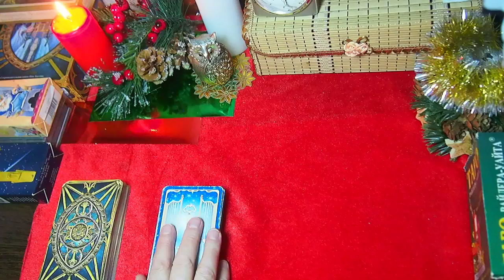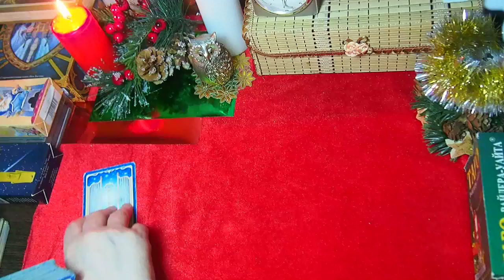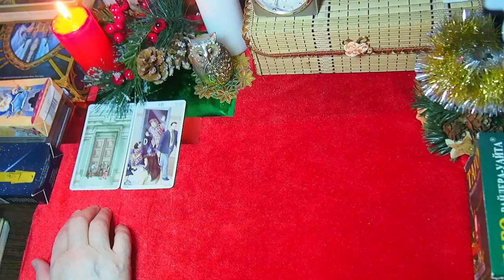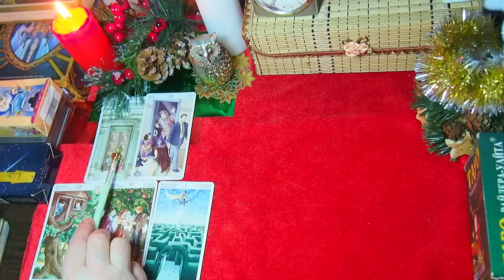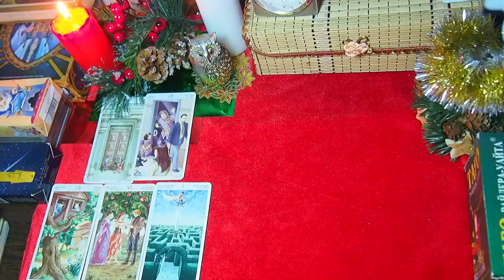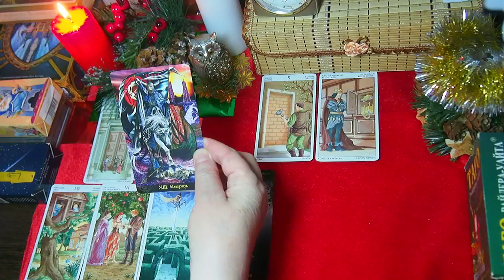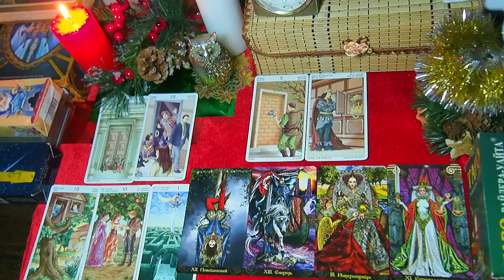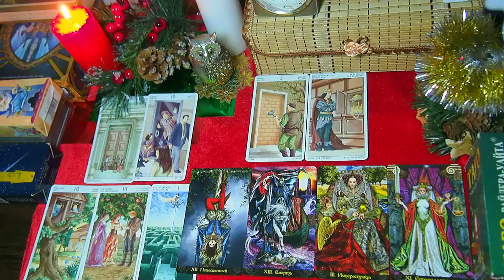Год КРЫСЫ для БЫКА. Китайский гороскоп 2020. Таропрогноз.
ЧТО ПРИНЕСЕТ Год КРЫСЫ для рожденных в год БЫКА - КАКИЕ ИЗМЕНЕНИЯ принесет вам этот год? Где ждет вас удача? На что обратить особое внимание? Что вам будет помогать? Все эти ответы мы получим от карт Таро.                                                                                                               Спасибо!